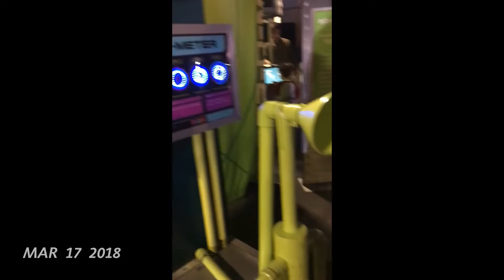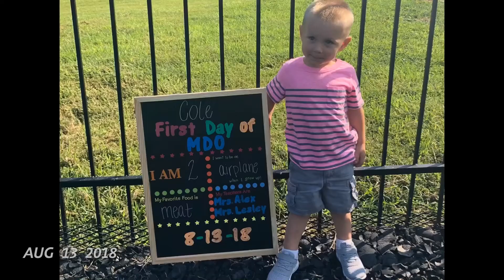2018 1 second every day (ish)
3 CardiBros